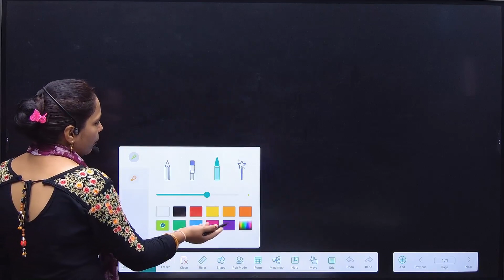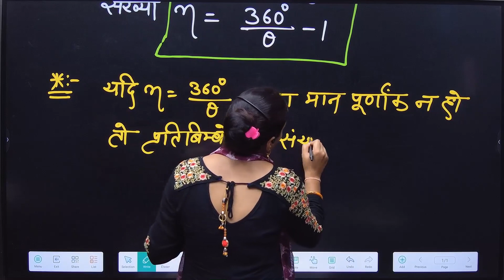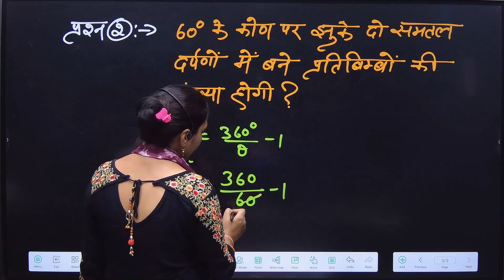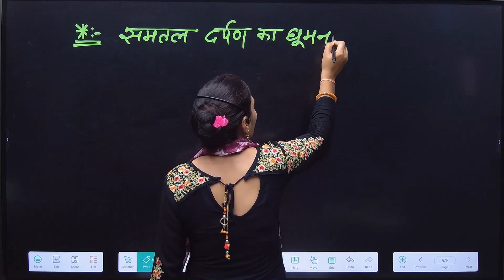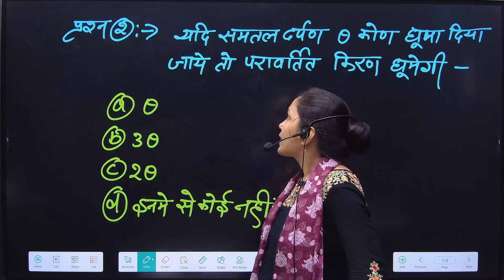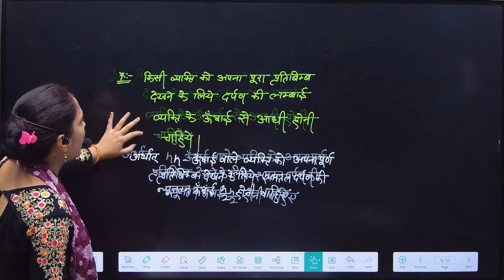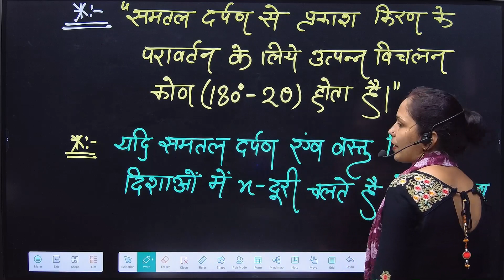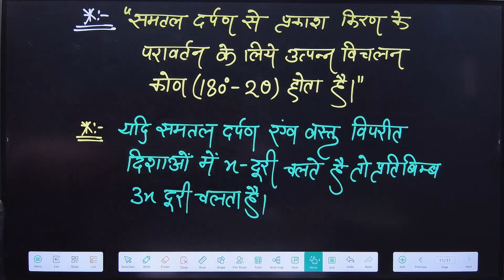XII - PHYSICS- CHAPTER- 09-किरण प्रकाशिकी - ray optics in Hindi by Anuradha ma'am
किरण  प्रकाशिकी  - प्रकाश का परावर्तन
ray optics - reflection of light

ye video hindi medium ke physics optics ka video h .